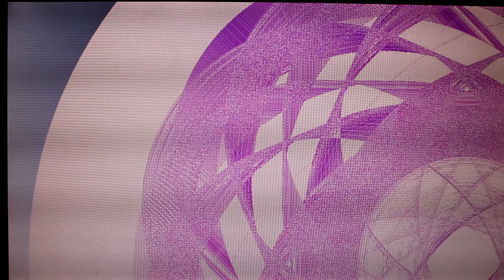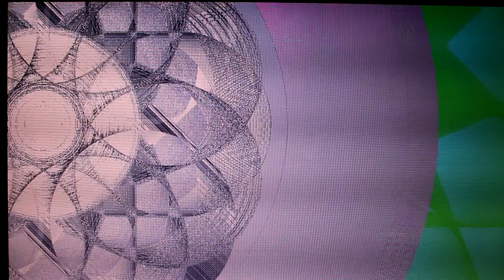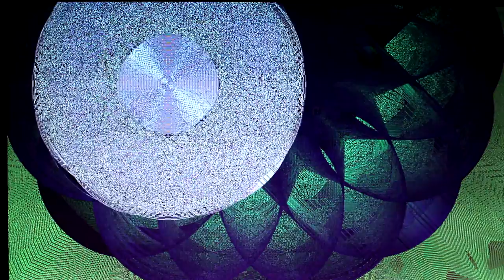Tacka Opustanja - Relax Point - Entspannungs Punkt